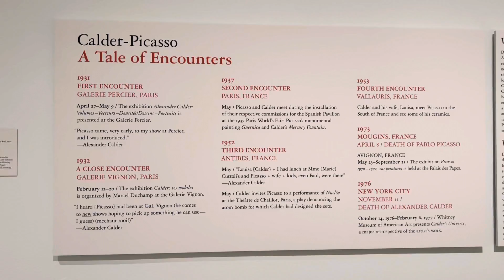Big Museum in Houston Texas(Alexander C.)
peoples and blog